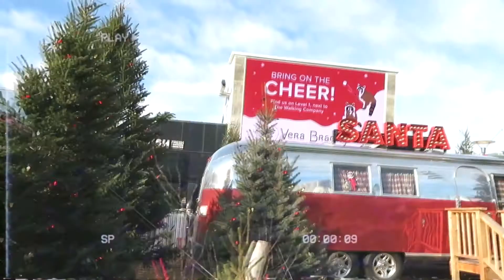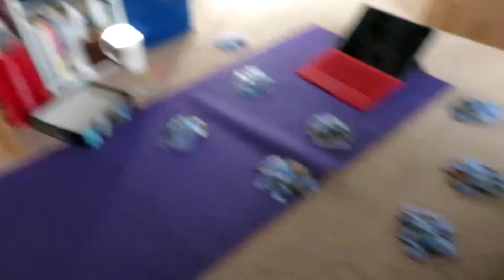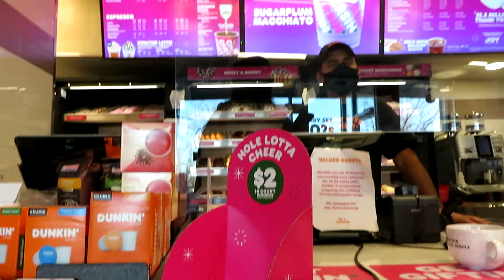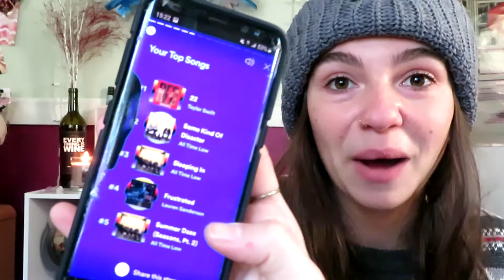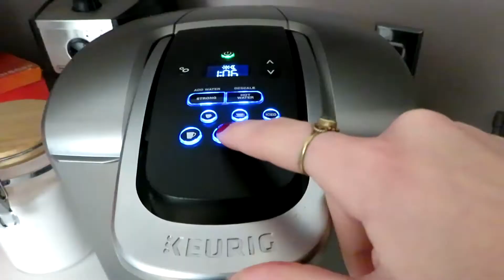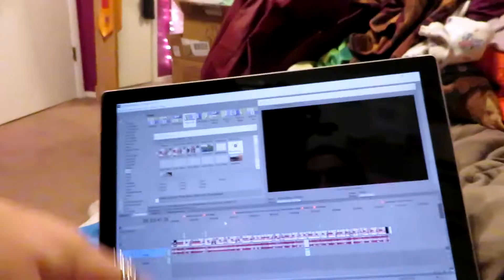Reacting to my 2020 Spotify Wrapped & other festive stuff || VLOGMAS Week 1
ya girl is back and ready for the holidays...kinda!

Livin' Large with LCruu is an adventure vlog catching a glimpse into the wild life I lead! Every day is an adventure if you let it be ~

the only thing consistent in life is inconsistency - that's why I don't have a set posting schedule :)

SAVE 15% AT ROLITA COUTURE RAVE FASHION WITH CODE
LCRUU